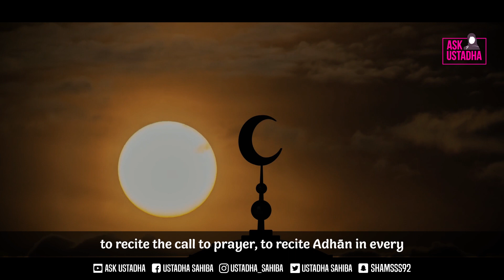Protect your Homes!